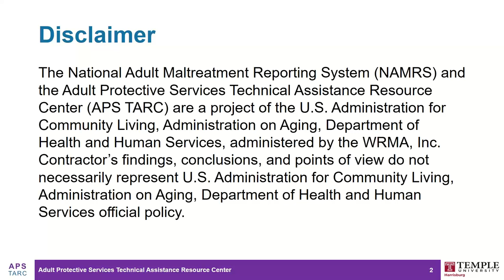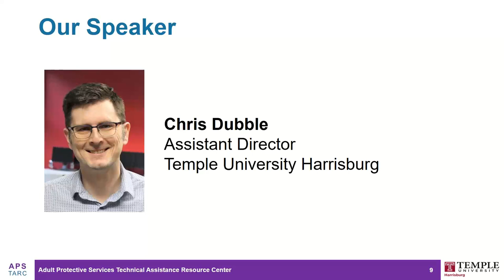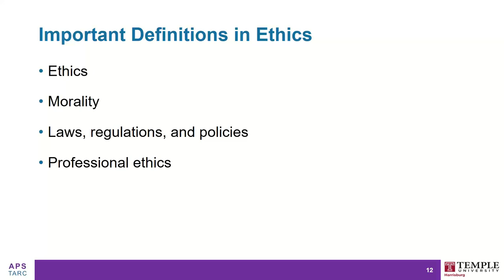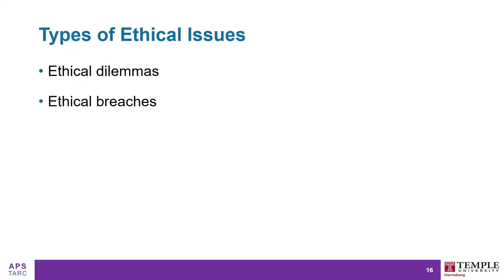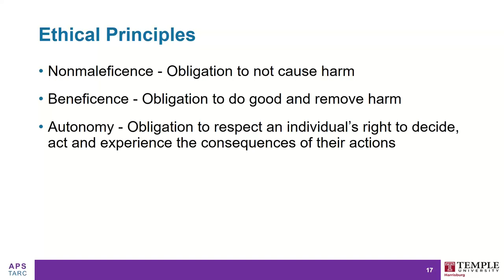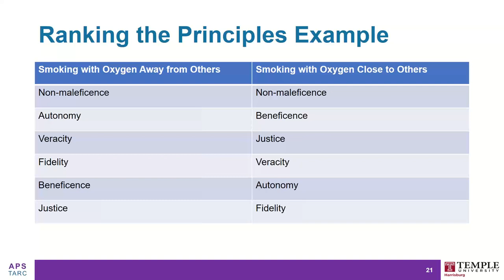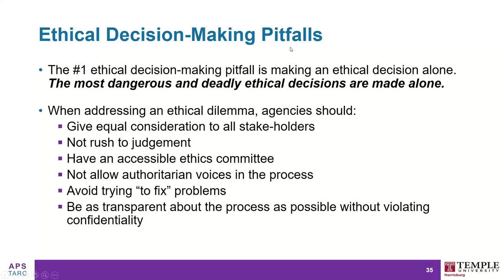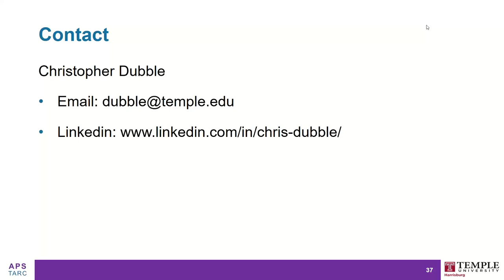Practical Ethics for Protective Services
This training was developed for protective services and allied disciplines addressing abuse, neglect, and exploitation of adults and older adults. These professionals routinely face ethical issues and dilemmas in their daily work. This workshop addresses ethical practice and policy decisions using teaching methodologies and content that take ethics from the dry theoretical to rich applications for all professionals. These decisions can range from concerns about whether to accept a gift that doesn’t have significant monetary value to deciding whether to leave someone at risk out of respect for their right to make autonomous decisions. From new to seasoned professionals, everyone will find information in this training that will apply to their everyday work.